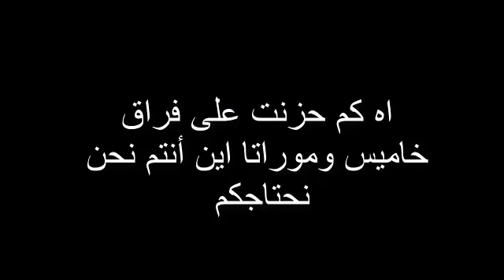قالو زادين عن الجاجه انتم الحاجتكم